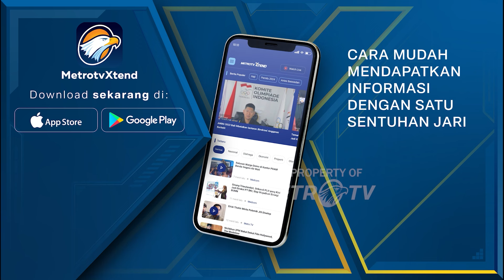Airin-Ade Ucapkan Selamat ke Andra-Dimyati Usai Menang Pilgub Banten - [Metro Pagi Primetime]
MetroTV,
Pasangan calon gubernur dan wakil gubernur Banten, Airin Rachmi Diany-Ade Sumardi, menyampaikan ucapan selamat kepada pasangan Andra Soni-Dimyati Natakusumah atas kemenangan mereka dalam kontestasi Pilgub Banten.